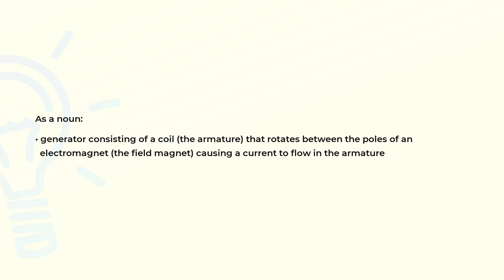What is the meaning of the word DYNAMO?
Definition and spelling of the word DYNAMO.

(00:00) Intro
(00:07) As a noun
(00:22) Spelling

As a noun (00:07):
• generator consisting of a coil (the armature) that rotates between the poles of an
  electromagnet (the field magnet) causing a current to flow in the armature